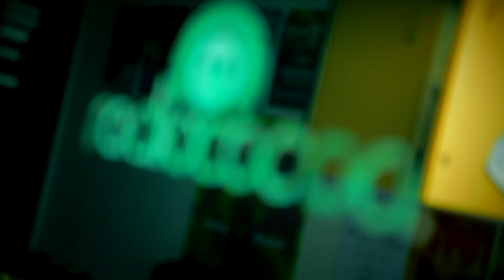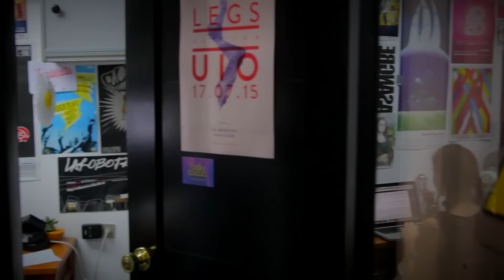LO NUEVO RC - Hausmann, Motorama, Alarmazo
Lo Nuevo te cuenta todo lo que pasará esta semana en la escena musical y cultural independiente.

Participa por un DVD con los cortos de Ana Cristina Barragán+1Afiche de ALBA+1Postal. Para ganártelos, menciona los nombres de los cortometrajes de Ana Cristina.